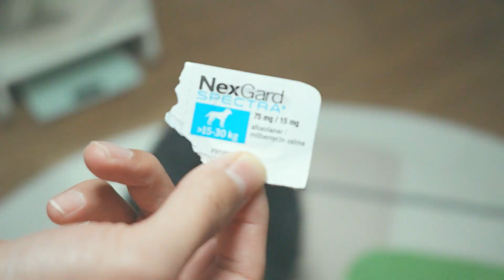결국 견성논란 터져버림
박보덕 PARK BODUCK
보더콜리 Border Collie ♂
2019년 11월 13일생 Born November 13, 2019
인스타그램 instagram @boduck_park